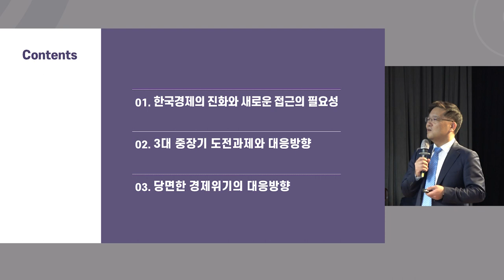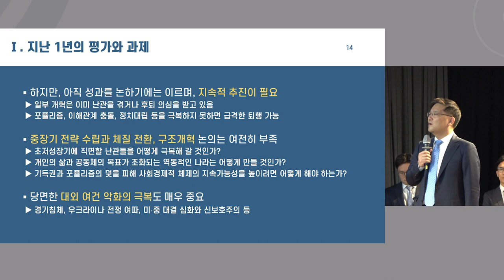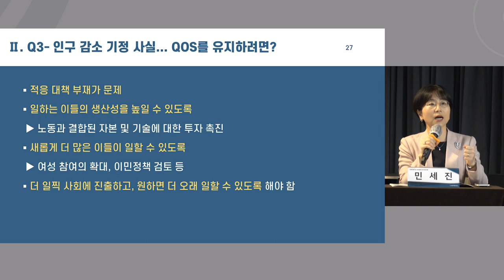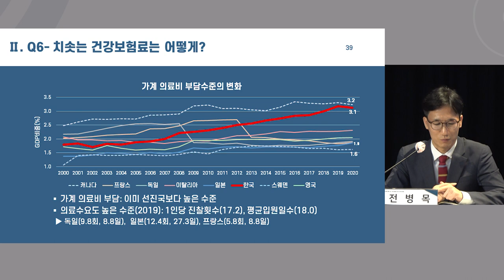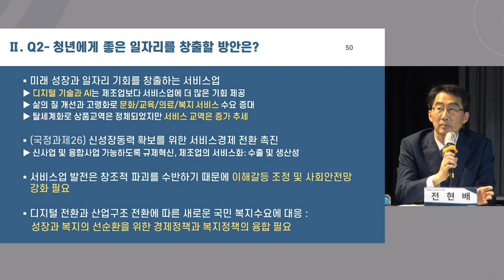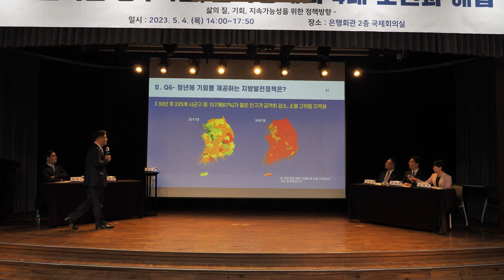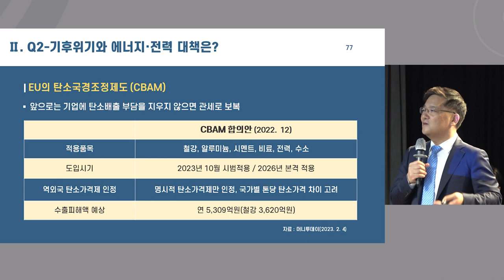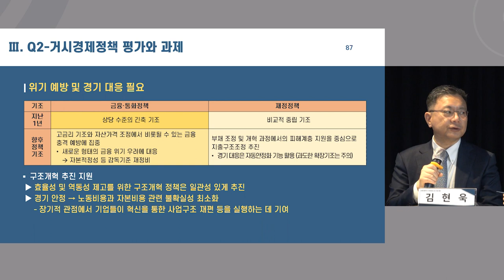[RIES 세미나] 2023 경제사회연구원 세미나 제1세션 발표 영상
📌행사명 : 윤석열 정부 1년, 한국경제의 4대 도전과 해법
📌장   소 : 은행회관 2층 국제회의실
📌주   최 : 경제사회연구원(RIES)
📌제1세션 발표  : 권남훈(경제사회연구원 원장, 건국대 경제학과)
  김현욱(KDI 국제정책대학원)
  민세진(경제사회연구원 경제센터장, 동국대 경제학과)
  박윤수(숙명여대 경제학과)
  전병목(한국조세재정연구원)
  전현배(서강대 경제학과)

[타임라인]
00:00:00 인사 및 차례
00:01:28 [1챕터] 한국 경제의 진화와 새로운 접근의 필요성
00:23:46 [2챕터] 저출산 고령화 문제를 어떻게 대응할 것인가?
00:48:39 [2챕터] 국민 모두, 특히 청년에게 미래 기회를 제공할 수 있는가?
01:22:52 [2챕터] 글로벌 질서 변화에 어떻게 대응할 것인가?
01:34:40 [3챕터] 당면한 경제위기와 대응방향
01:47:48 마무리